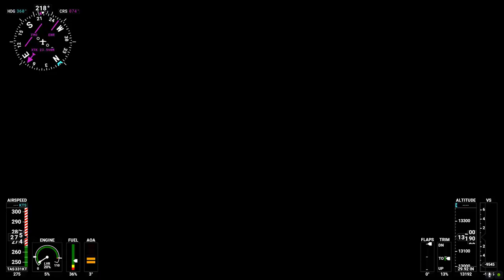Microsoft Flight Simulator 2021 !! ThunderStorm !! Lenovo Legion Y540 * XBox Series GamePad